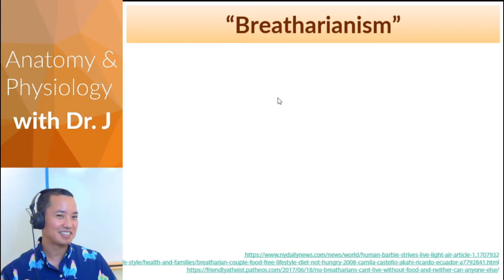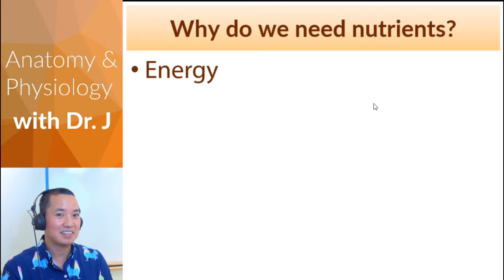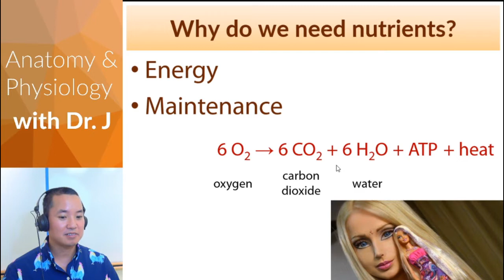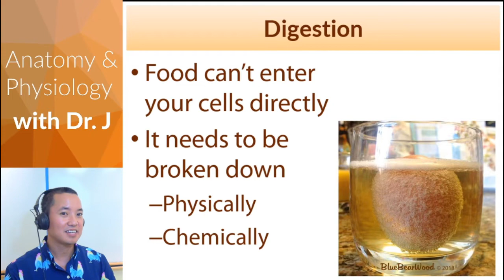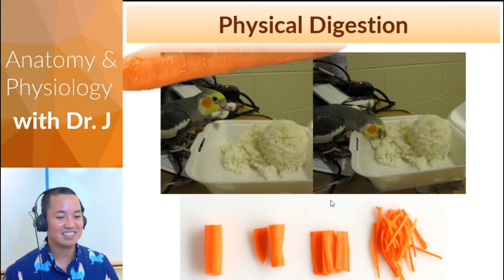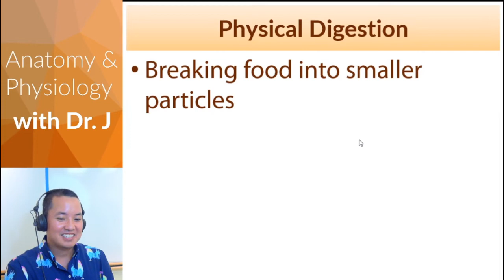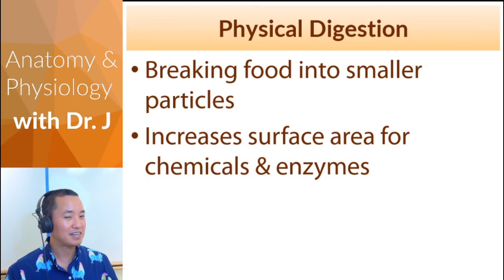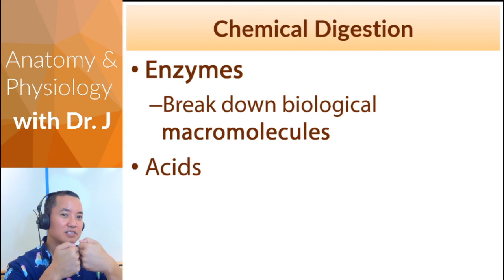PHYL 142 | Digestive | Physical & Chemical Digestion